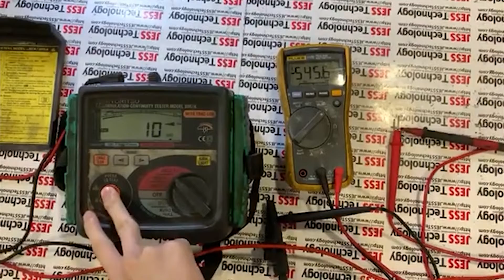Repair Kyoritsu 3007a | No Function Case 2 | JESS TECHNOLOGY MALAYSIA